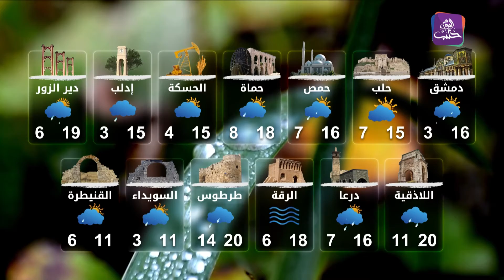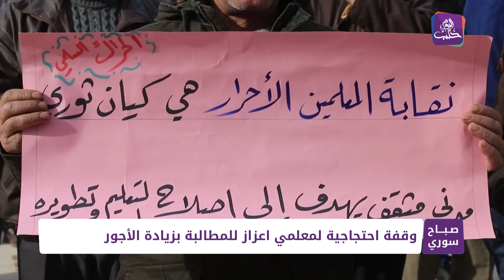صباح سوري - 09 12 2021 - الذكرى الثامنة لاختطاف رزان زيتونة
في حلقة اليوم من برنامج صباح سوري نستذكر رزان ورفاقها ثم مع اليوم الدولي لتكريم ضحايا الإبادة الجماعية ثم مع تأمين بيئة عمل آمنة للنساء والختام مع رهاب الجمهور.
إعداد: مي الحمصي
تقديم ومشاركة في الإعداد: توليب المدرس آلاء الأحمد
شارك في الإعداد: وداد باكير
ضيوف الحلقة:
أ. عبد الناصر حوشان  عضو مجلس فرع حماه للمحامين الأحرار
جمانة محمد خير  رئيس مجلس إدارة دعم المرأة
د. إيمان تللو طبيبة نفسية

تصوير: عمار عزيزي
فني صوت وتصميم فني:عمر بيازيد
مونتاج ومساعد مخرج: سهيل عباس